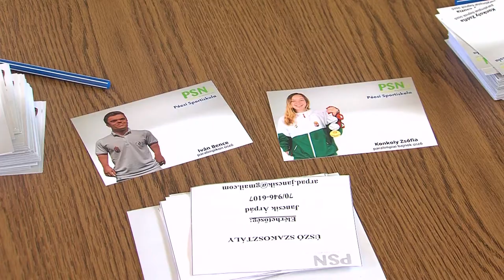Sportágválasztó - Pécs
A PSN Zrt. Pécsi Sportiskola olimpikonjaival is találkozhattak, akik a PSN Zrt. Sportágválasztójára érkeztek szombaton. A paralimpiai bajnok Konkoly Zsófia mellett az Európa-bajnoki ezüst- és bronzérmes paraúszó, Iván Bence és a tokiói olimpián sporttörténelmi 7. helyet megszerző triatlonos, Bicsák Bence várta a gyerekeket a Lauber Dezső Sportcsarnokban.